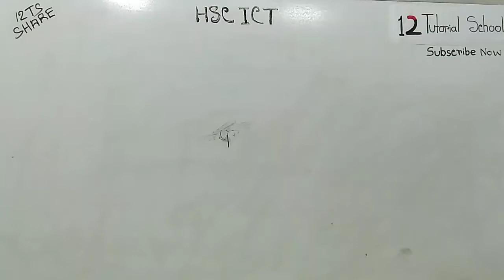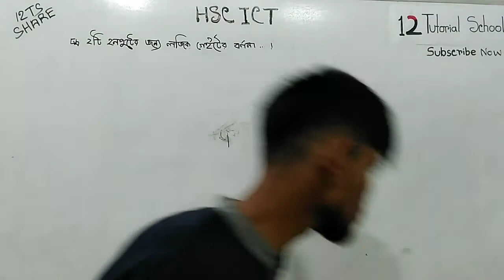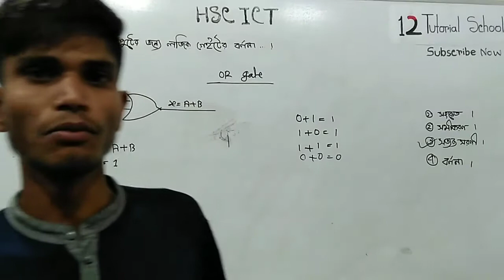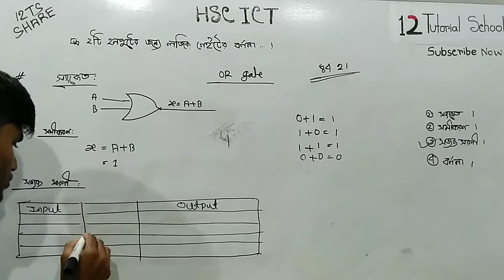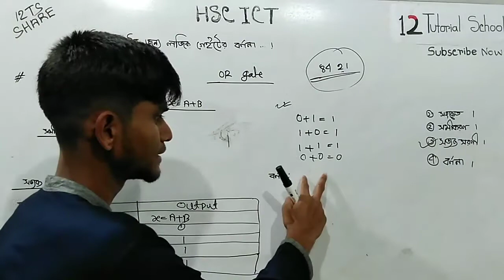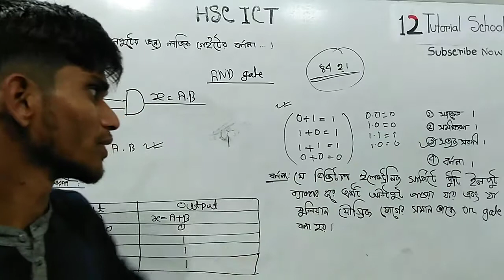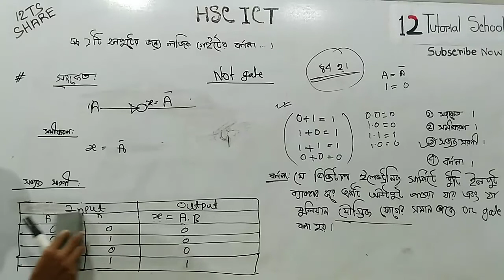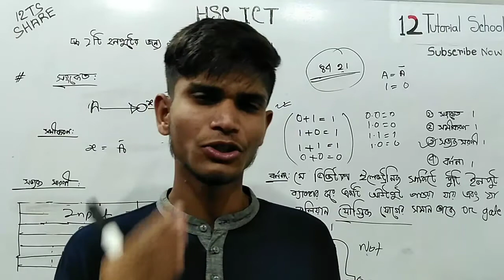HSC ICT Chapter 3|Logic gate| লজিক গেইট এর বর্ননা দাও |Logic gate er Switching Circuits|Asif mollik